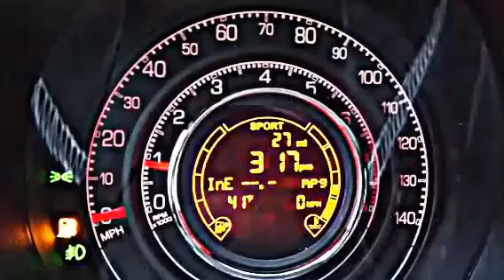Fiat 500 Turbo 0-60mph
Rainy day, ESC kicked in. Not to mention that I didn't launch very well...